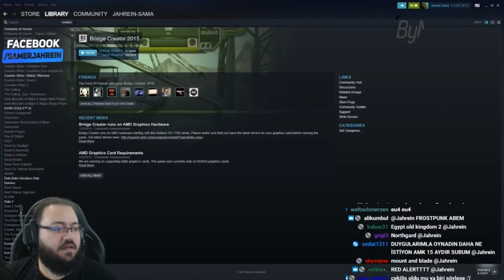Jahrein, Enes Batur Hakkında Konuşuyor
jahrein,
jahrein baho,
jahrein oxi,
jahrein tepki,
jahrein welcome to the game 2,
jahrein pubg,
jahrein komik,
jahrein neo,
jahrein can sungur,
jahrein anı,
jahrein arma 3,
jahrein alfred,
jahrein anime,
jahrein atatürk,
jahrein ablası,
jahrein akp,
jahrein anakin,
jahrein avukat,
jahrein anlatıyor,
a jahrein geldi yine şişman,
jahrein babası,
jahrein berkcan,
jahrein bağış,
jahrein biziz,
jahrein babala,
jahrein benim stilim,
jahrein berkcan güven diss,
jahrein boks,
jahrein bannerlord,
m.o.b jahrein,
emirkan ben jahrein,
jahrein m&b,
jahrein m.o.b dinliyor,
jahrein b,
jahrein cs go,
jahrein contra,
jahrein cevap,
jahrein cringe,
jahrein codenames,
jahrein chat,
jahrein channel,
jahrein chp,
jahrein çin,
jahrein çekmeceden yıldızlara,
jahrein çakıl,
jahrein çukur,
jahrein çıldırdı,
jahrein çanta,
jahrein çekmeceden,
jahrein çisil,
jahrein çorum,
jahrein çingene,
jahrein behzat ç,
jahrein diss,
jahrein dolar,
jahrein duygu,
jahrein dota 2,
jahrein dava,
jahrein ddos,
jahrein dans,
jahrein detroit,
jahrein d,
jahrein dul d,
jahrein ezhel,
jahrein elwind,
jahrein edit,
jahrein enes batur tepki,
jahrein enes,
jahrein eczane,
jahrein efe aydal,
jahrein emoji,
jahrein e,
jahreine diss,
jahrein e teşekkür,
jahrein e gelen tepkiler,
jahrein e telefon şakası,
jahrein funny,
jahrein ferit,
jahrein for honor,
jahrein film,
jahrein fortnite,
jahrein forest,
jahrein frp,
jahrein foxhole,
jahrein feminist,
jahrein futbol,
jahrein güneş,
jahrein gta 5,
jahrein ghost,
jahrein green card,
jahrein gülmeme,
jahrein google,
jahrein gmod,
jahrein gta,
jahrein geekyapar,
jahrein güneşi banlıyor,
jahrein yumuşak g,
jahrein billy g,
ğğğğ jahrein,
jahrein ğ,
jahrein hugola,
jahrein haydar,
jahrein hog,
jahrein haber,
jahrein holmes,
jahrein hugola izliyor,
jahrein hikayeler,
jahrein h1z1,
jahrein hakkında,
jahrein ıq,
jahrein ırkçılık,
jahrein ırl,
jahrein iq düşürme seansı,
jahrein ıslatıyor,
jahrein ıstakoz,
jahrein iq düşürme,
jahrein ışid,
jahrein ırkçı,
jahrein ıron,
jahrein sub ı yakalıyor,
jahrein turan'ı kuruyor,
jahrein before ı die,
jahrein izliyo,
jahrein ingilizce,
jahrein iyi bayramlar,
jahrein io,
jahrein eril,
jahrein idris usta,
jahrein iq düşürme seansı 1,
jahrein izliyor iq,
jahrein jagerman,
jahrein jason,
jahrein jöh,
jahrein jim carrey,
jahrein jaime,
jahrein jtg,
jahrein johny,
jahrein joker,
jahrein japon,
jahrein jahrein,
jahrein j,
jahrein kavga,
jahrein komik montaj,
jahrein küfür,
jahrein kanal,
jahrein kafalar,
jahrein kayıyor,
jahrein komşu,
jahrein kkha,
jahrein kimdir,
jahrein k pop,
jahrein k,
jahrein 40k,
jahrein lylo,
jahrein levo,
jahrein lise,
jahrein lahmacun,
jahrein lise anıları,
jahrein last day of june,
jahrein l4d2,
jahrein left 4 dead,
jahrein lonca savaşı,
jahrein l,
jahrein migros,
jahrein mob,
jahrein montaj,
jahrein minecraft,
jahrein mafya,
jahrein meslek,
jahrein metin2,
jahrein müzik,
jahrein mesut özil,
jahrein massaka,
jahrein m.o.b,
jahrein m,
jahrein naruto,
jahrein neo toprak,
jahrein nusret,
jahrein nah,
jahrein not tonight,
jahrein nasa,
jahrein nygma izliyor,
jahrein naruto izliyor,
jahrein n,
jahrein oyun,
jahrein onedio,
jahrein oynuyor,
jahrein outlast 2,
jahrein ouzii,
jahrein onedio sırt sırta,
jahrein osuruyor,
jahrein outlast 1,
jahrein öktem,
jahrein öpme,
jahrein özgür demirtaş,
jahrein öpücük,
jahrein ölüm kokuyor,
jahrein özcan show izliyor,
jahrein özgüven,
jahrein örko,
jahrein özgür,
jahrein ölüm,
jahrein payday,
jahrein porçay,
jahrein payday 2,
jahrein pintipanda,
jahrein pinç,
jahrein papers please,
jahrein polonya,
jahrein psikolojik kışkırtma,
jahrein pilot,
p nç jahrein,
jahrein rap,
jahrein rage,
jahrein rammus,
jahrein rte,
jahrein rust,
jahrein röportaj,
jahrein rimworld,
jahrein rp,
jahrein rauf,
jahrein r,
jahrein yüzyılın r si,
khontkar mary jahrein r,
eu4 jahrein r,
jahrein simulacra,
jahrein sehabe,
jahrein sırt sırta 1,
jahrein sansür,
jahrein s,
jahrein abi s,
jahrein's channel,
jahrein garry's mod,
jahrein şarkı,
jahrein şükrü,
jahrein şarkısı,
jahrein şanışer,
jahrein şive,
jahrein şaka,
jahrein şikeci muharrem,
jahrein şinanay,
jahrein şef,
jahrein şarkısını dinliyor,
jahrein twitch,
jahrein tos,
jahrein turan,
jahrein tsubasa,
jahrein trump,
jahrein tavla,
jahrein tokyo,
jahrein troll,
jahrein tepkikolik,
jahrein t,
kocakarı ansiklopedisi jahrein t,
jahrein t-rap,
jahrein unlost düğün,
jahrein uzay,
jahrein uganda,
jahrein unlost izliyor,
jahrein undertale,
jahrein unaa,
jahrein uno,
jahre